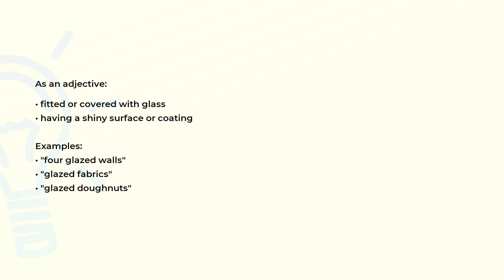What is the meaning of the word GLAZED?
Definition, examples of use and spelling of the word GLAZED.

(00:00) Intro
(00:07) As an adjective
(00:25) Spelling

As an adjective (00:07):
• fitted or covered with glass
• having a shiny surface or coating

Examples:
• "four glazed walls"
• "glazed fabrics"
• "glazed doughnuts"